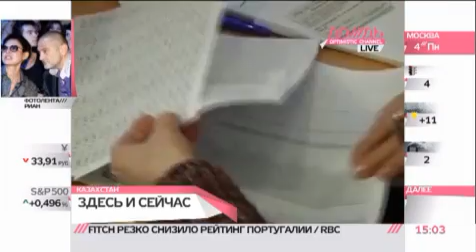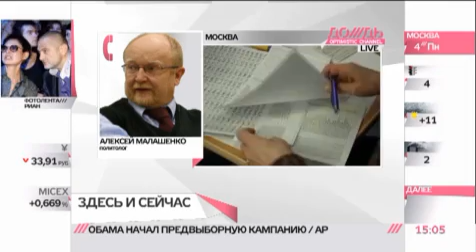ОБСЕ не понравились выборы в Казахстане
ОБСЕ считает, что президентские выборы в Казахстане, на которых действующий глава республики Нурсултан Назарбаев набрал 95,5%, прошли не на должном уровне.